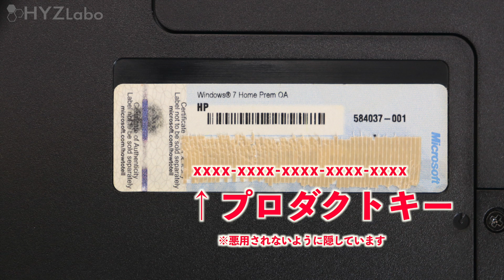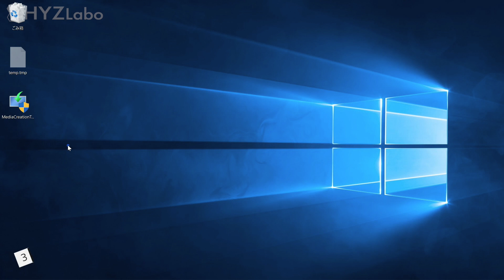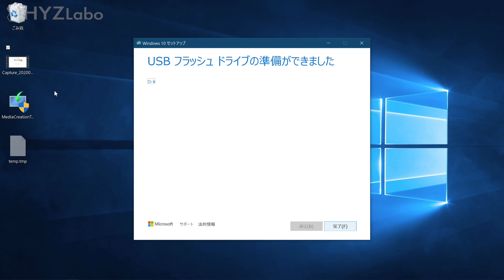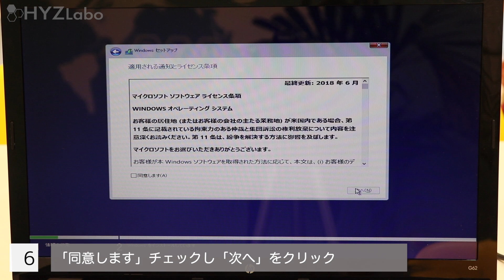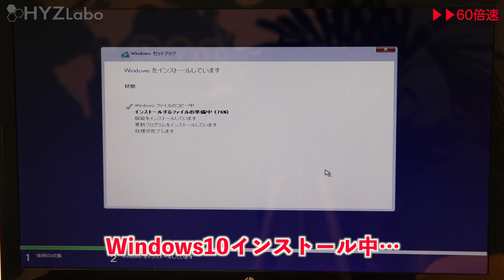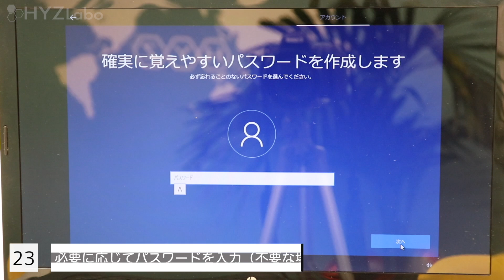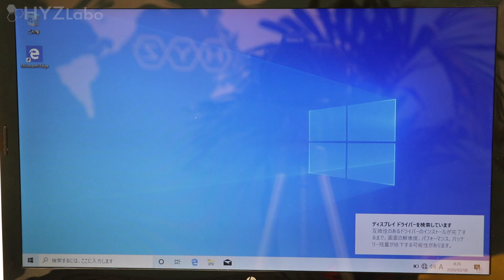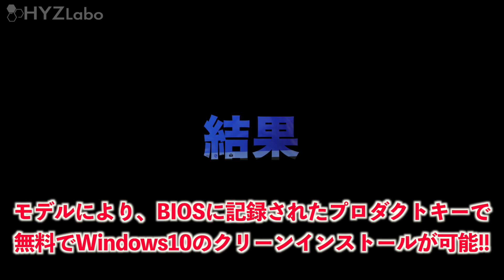【無料で!?】誰でも簡単にできる!!Windows10クリーンインストール方法｜HP G62 NotebookPC 403TU【ハイズLabo】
前々回の動画でCPUをV140からP360に交換、メモリーを2GBから4GBへ増設、そして前回の動画でHDDをSSDに交換しました。

SSDの中身は空っぽなので、パソコンを起動しても何も起こりません。このSSDの中に新規でWindows10を入れなければいけません。

Windows10を新規で買うと14,000円くらいするし、どうしよう・・・と悩んでいる方、安心してください！無料でWindows10をインストールする事が可能です！

そこで今回はWindowsのプロダクトキーがある場合のWindows10クリーンインストールをしたいと思います。

※インストールメディア(USB等）の作成はWindowsOSを搭載しているパソコンにて行ってください。インストールメディア作成後、このパソコンにインストールメディアを挿してWindows10クリーンインストールを行ってください。

➤【故障しても大丈夫!!】HDD→SSD交換&無料でWindows10クリーンインストール方法｜TOSHIBA Satellite B453M：
➤ 【サクサク改造!!】AMD V140 → AMD AthlonⅡ P360へCPU交換&メモリー増設｜HP G62 NotebookPC 403TU：